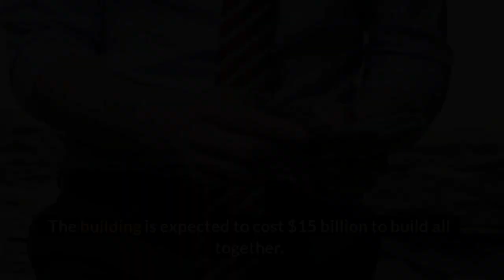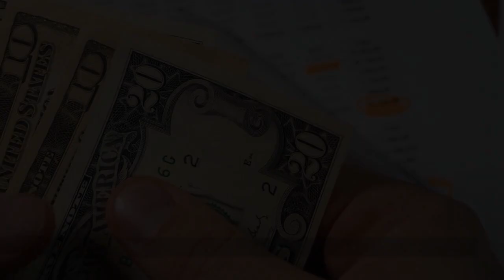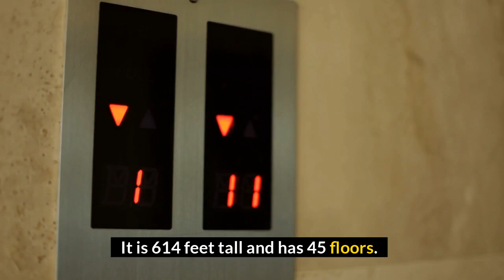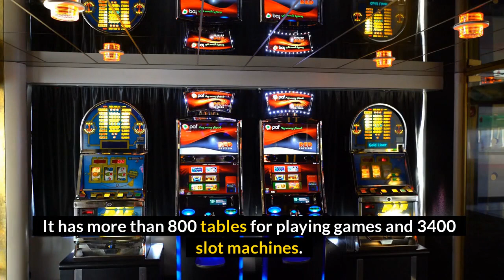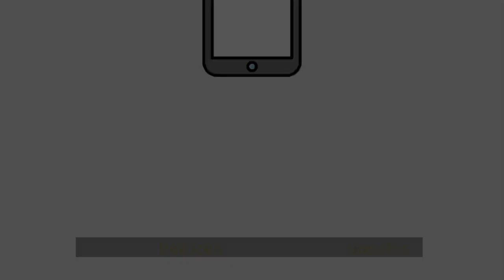Top 10 Most Expensive Buildings in the World by luxury blend